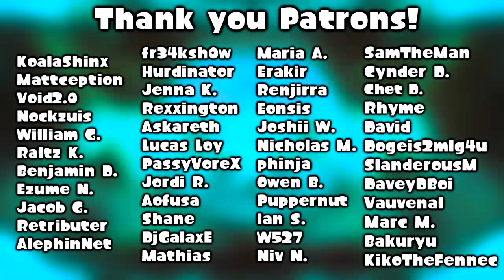MEGALOVIRUS - ALPHATALE (Undertale AU Megalovania Remix)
This is a fusion remix of Megalovania and Infected Sans theme. As usual with most of my Megalovanias, this was a commission. I had a lot of fun with this one though. Infected Sans and Alphatale seem really interesting.